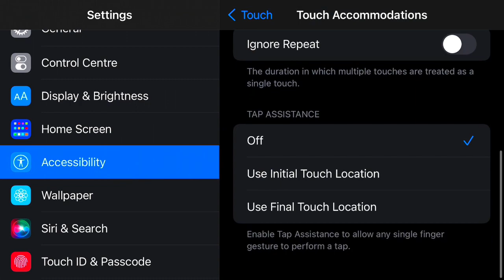HighLight TuLseN FF HEADSHOT ☠️ Dpi VIP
📲  Gravador: Do próprio celular

📲  Editor: Vídeo leap

⚙️: DPI : 120

🕑 TIMECODE 🕘
00:00 - Satisfactory Headshots❤️
00:00 - I Love You❤️